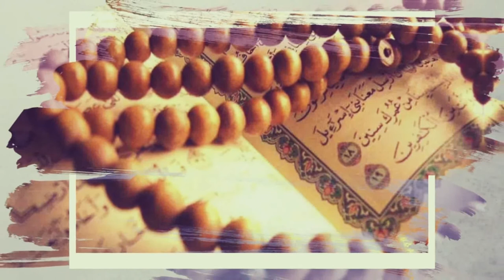Fattabiuni - Habib Husen Al Kaff - Menghormati Tamu